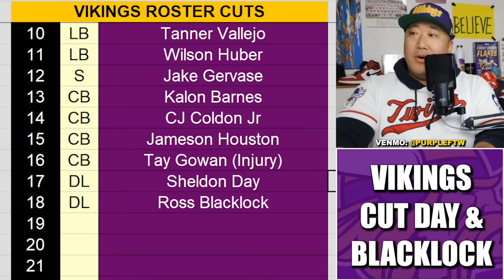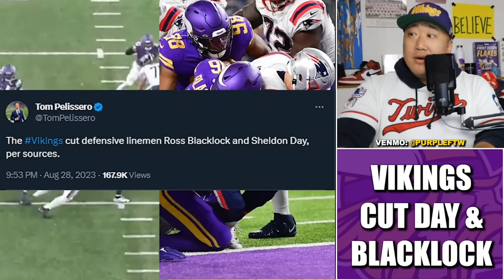Minnesota Vikings Cut Defensive Linemen Sheldon Day and Ross Blacklock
The Minnesota Vikings Cut Defensive Linemen Sheldon Day and Ross Blacklock.